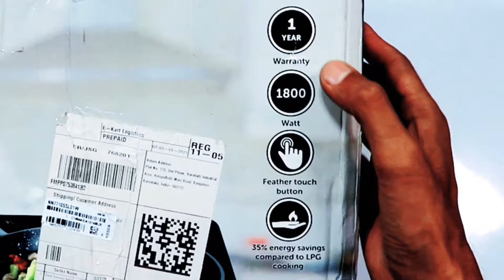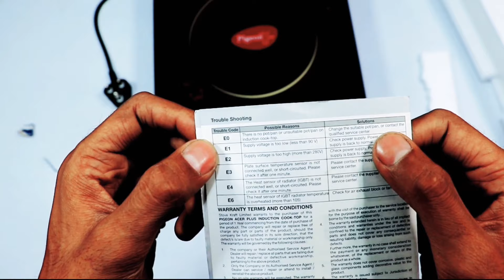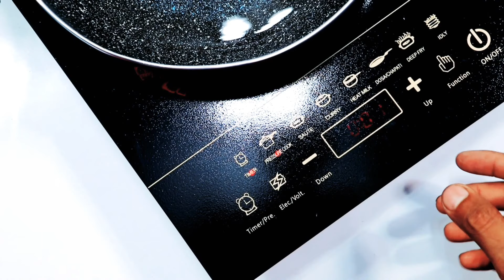Pigeon Acer Plus Induction Cooktop Unboxing & Review | इंडक्शन चुल्ला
Best Induction cooktop in India 2021 | best induction cooktop under 1000 | 1500 | 2000 | 2500 | 3000. This video covers the best induction cooktops under 1000,best induction cooktops under 1500,best induction cooktops under 2000,best induction cooktops under 2500,best induction cooktops under 3000.

• JOIN TELEGRAM CHANNEL AND DON'T MISS ANY LOOT DEALS AND SHORT TIME OFFERS -

• Induction Cookware Set

• BUYING LINKS (BEST INDUCTION COOKTOP)

2 Best induction cooktop at Rs.1200 (approx..) Lifelong Inferno VX LLIC10 2000-Watt Induction Cooktop
(Black) -

Topic Covered -

Best Induction Cooktop in India 2021,
Best Induction Cooktop in India,
Best Induction Cooktop 2021, best induction cooktop in india 2021, best induction cooktop under 2000, best induction cooktop under 1000, best induction cooktop under 2500,